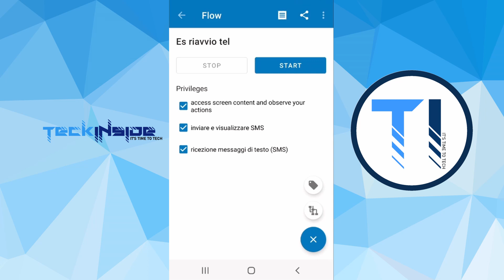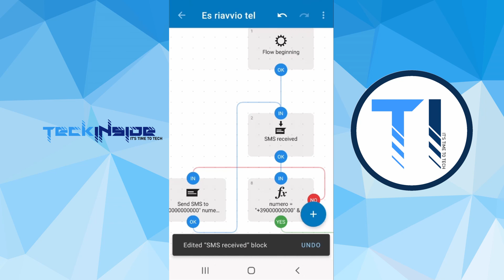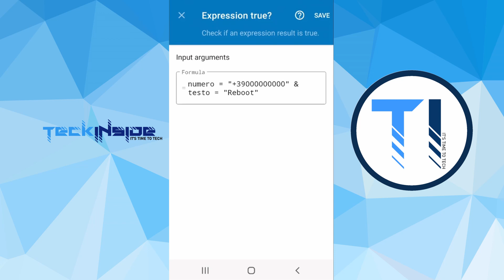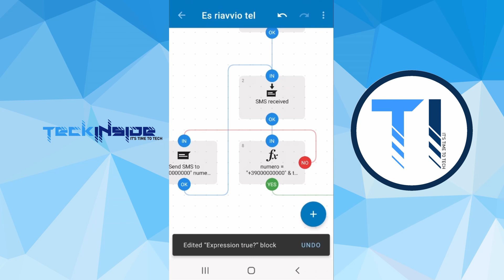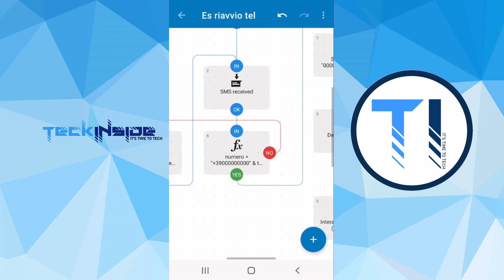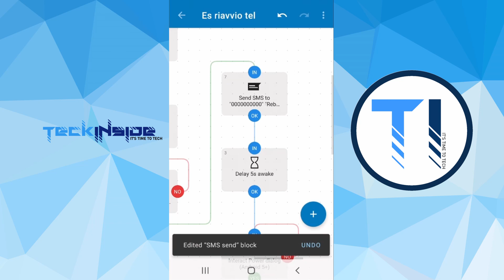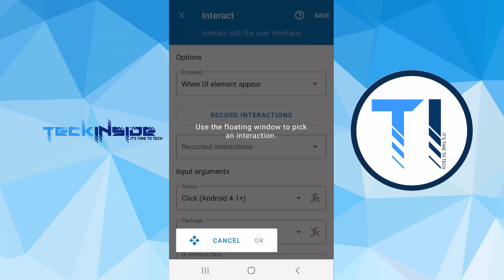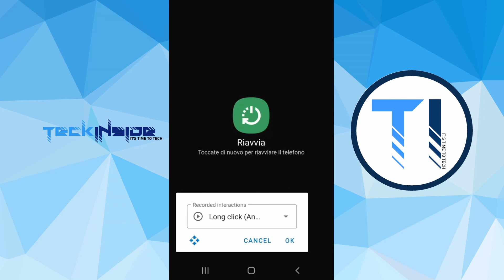Automate LlamaLab App Android - Reboot the phone remotely (ITA/sub ENG)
Automate is a simple app that can allow you to create flowcharts and make our smartphone smarter.
In this video we will see how to reboot the phone remotely.

Automate è una semplice app che può consentire di creare diagrammi di flusso e rendere il nostro smartphone più intelligente.
In questo video vedremo come riavviare il telefono da remoto.

Welcome to TeckInside!